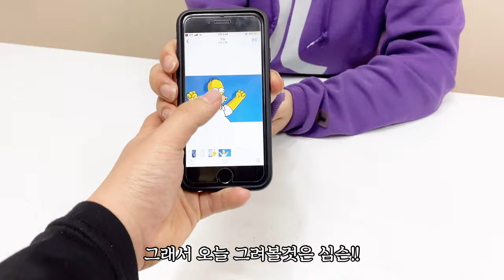[ENG/SUB] Drawing Homer Simpson by K-bro 코로나때문에 자가격리중 집에서 그림 그리기(심슨, Simpson)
코로나가 한창인 요즘 집에서 콕 박혀서 있어요.
아무것도 안하기 시간이 아까워서 그림을 그려보기로 마음 먹었어요.
캐릭터는 심슨!!! 아마 많은 분들이 아실텐데요.
그리는 과정이랑 결과물 보고 올려 놨으니까 보시고 함께 그림 그려봐요.